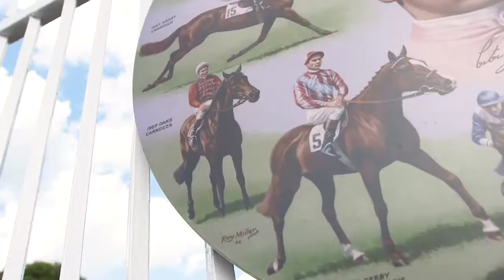The Royal Family